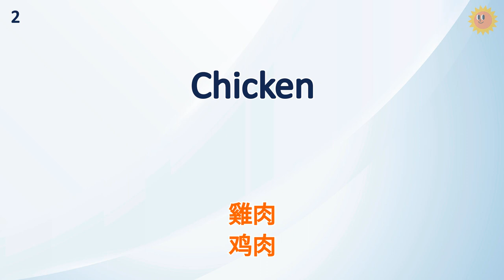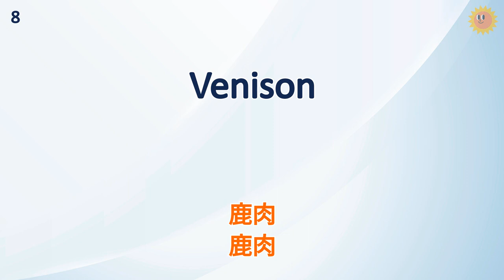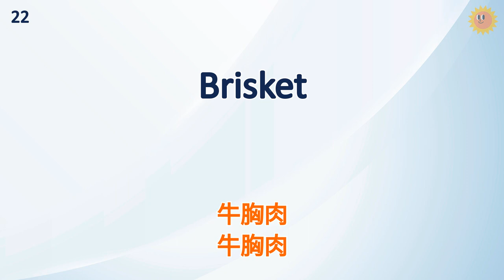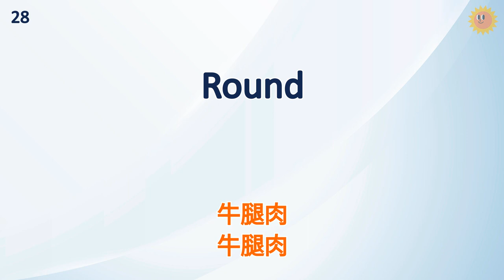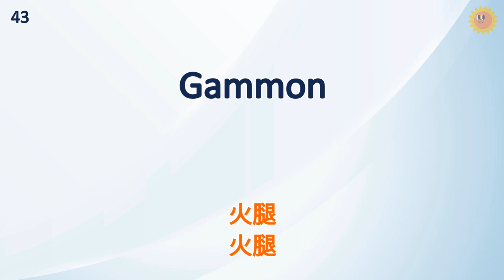英語單字訓練 (常見肉類名稱)｜外國生活必備系列｜英式常用英語｜初學者英語 ｜活用零碎時間進修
本教學影片約為15分鐘長，有助你沉浸於全英語的環境下。